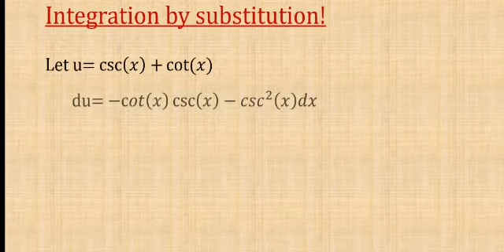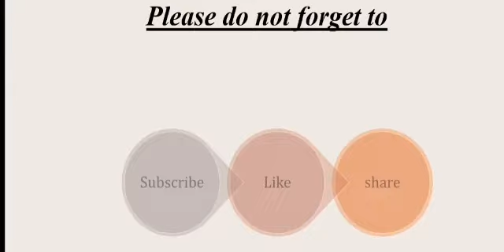What is the integral of csc(x)?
Hellooo my family!!

This is today's video! Hope you enjoy and benefit from it.

Love you❤❤❤